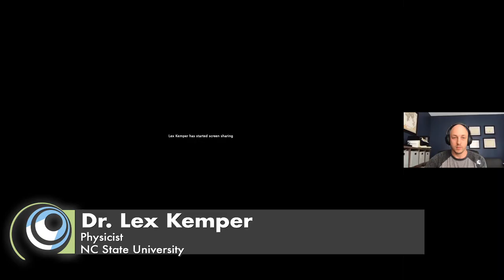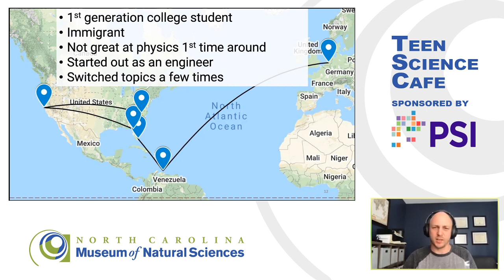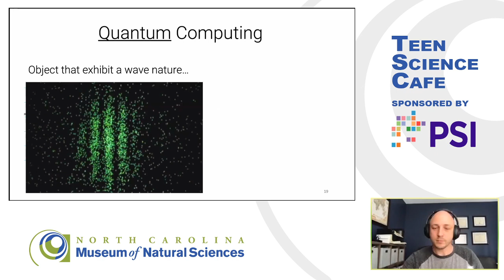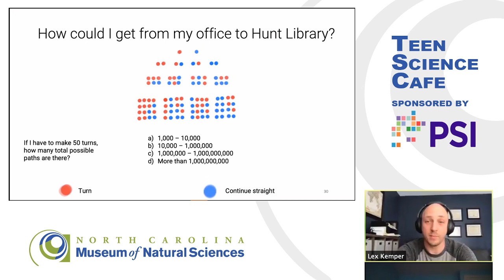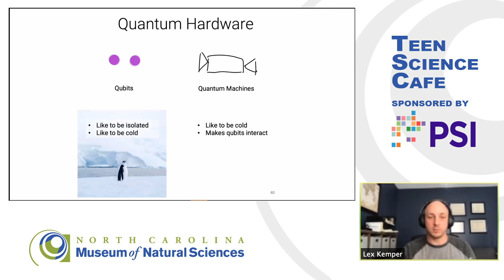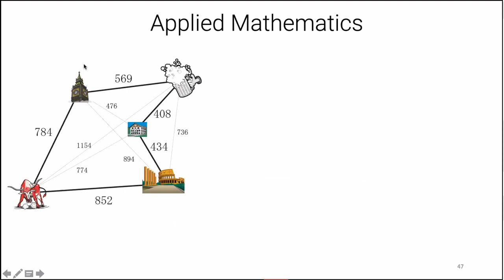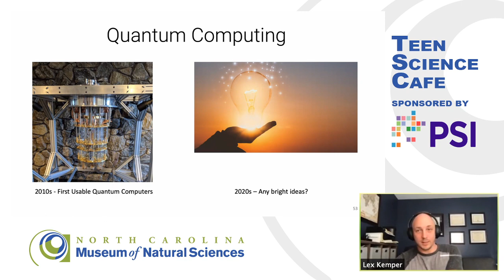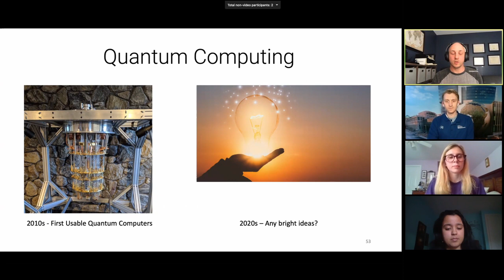Teen Science Cafe: Quantum Computing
Quantum computing! It’s a buzz phrase that’s all over the place, from social media to the news. Come learn about what it is (really good at solving big problems) and what it isn’t (a way to make your internet browsing faster). Our speaker will explain how we can use it to solve big problems in physics research and advance our understanding of the universe around us.

Give us feedback! Please fill out a short survey at this